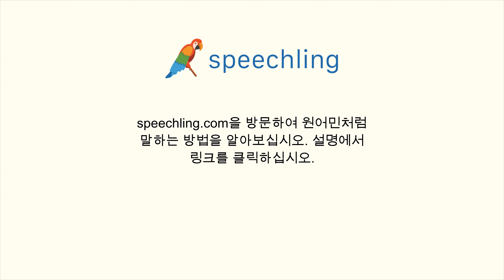영어로 "끝" 말하는 법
남자 목소리 :
End

여성 목소리 :
End

남성 음성 번역 :
끝

여성 음성 번역 :
끝